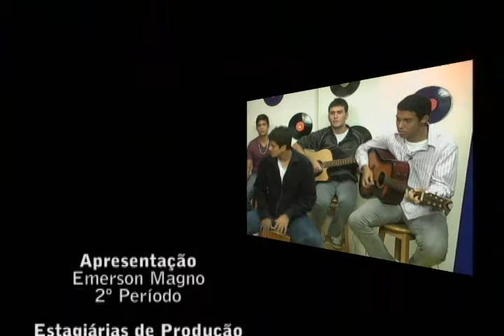TV UVA - UVA Music - Banda N7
Nessa edição do UVA Music, os cariocas da Banda N7, mostram seu som pop rock e contam sua história e seus planos futuros.